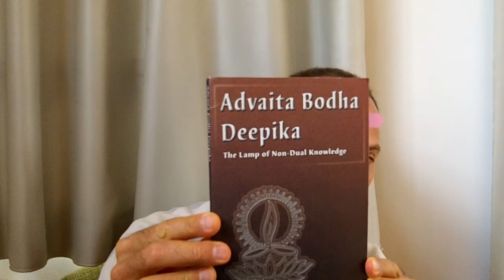1 12 13 skype